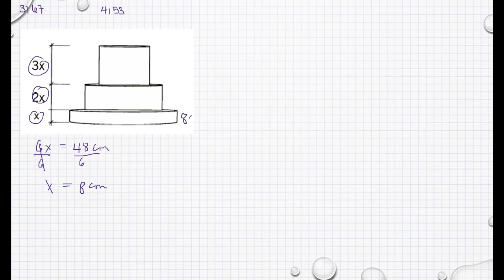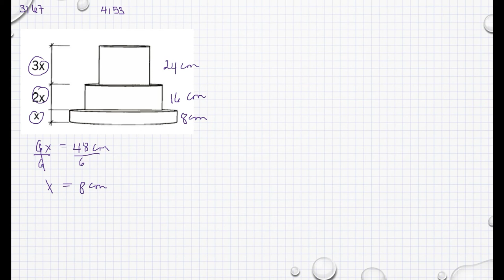Matematik 5000 Ma 1a röd Kapitel 4 Ekvationer och formler Ekvationer med flera x-termer 4153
Matematik 5000 Ma 1a röd   Kapitel 4   Ekvationer och formler   Ekvationer med flera x-termer   4153     Besök gärna min google site för mer matte videoklipp :